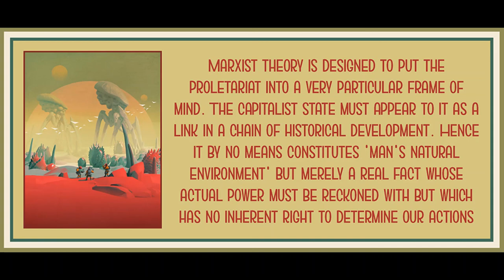Legality and Illegality by Georg Lukacs